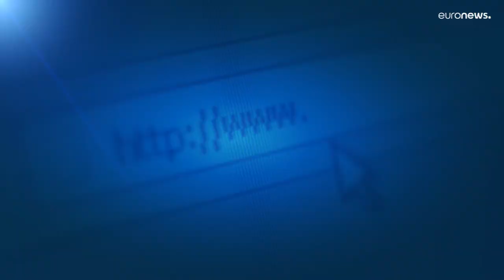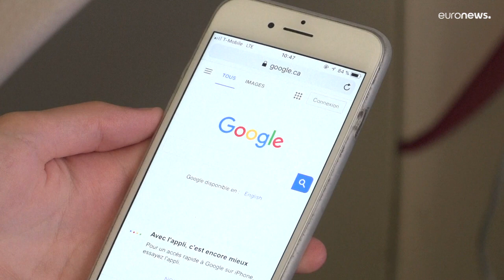4,1 Milliarden Euro: EuGH bestätigt Milliardenstrafe gegen Google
Verhängt wurde die Strafe 2018 wegen des Vorwurfs der Kartellbehörden, dass Google den Herstellern von Android-Mobilgeräten und den Mobilfunknetzbetreibern rechtswidrige Beschränkungen auferlegt hat, um die marktbeherrschende Stellung seiner Suchmaschine zu zementieren.